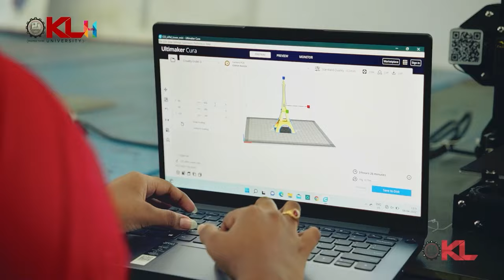Kondapi Next MLA 2024 Survey Report | Audimulapu Suresh Vs Bala Veeranjaneya Swamy | TDP | YCP |RTV